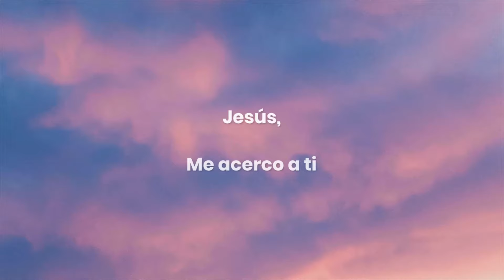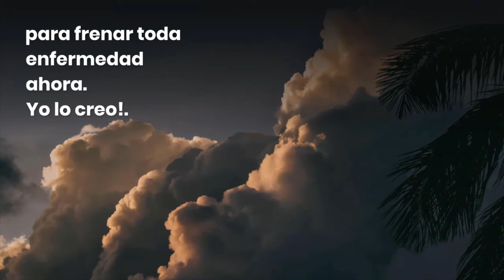Oración para un Bebé Enfermo Grave - Sanidad Divina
Si hay algo intolerable para el alma de un buen padre y una buena madre, es saber que un pequeño inocente sufre una enfermedad grave. Por ello, esta oración para un bebé enfermo te ayudará a clamar a Dios por sanidad divina.

Esta plegaria también es para ti que eres un pariente o un amigo/a de la familia.

La oración está basada en la historia bíblica que se relata en Marcos 5:21-24 y 35-42; léela para que tu fe crezca.

Por qué está enfermo tu bebé? Sufre a causa de una infección, de un virus, bacteria, algo hereditario, o fue un accidente?.

Sea cual fuere la causa o el diagnóstico médico, tienes que creer que el Padre Celestial es PODEROSO para sanarle y restaurarle.

Te recomendamos que ores con tu voz audible (Romanos 10:10), y que ores todos los días hasta que el bebé se sane por completo (Marcos 11:24).

Aprovecha y lee los milagros que hizo Jesús a partir de Mateo 8; eso incrementará tu fe para creer sin desmayar.

Después de ver este video con la oración para un bebé enfermo, continúa con:

Que Dios oiga todas tus oraciones,

PACE - Publicaciones para
el Alma, Cuerpo y Espíritu